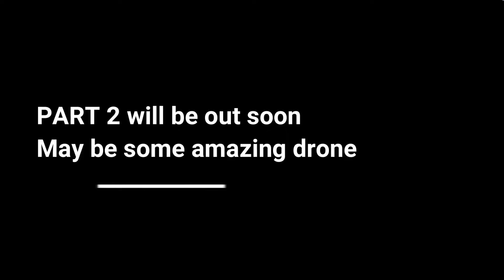IIM Kozhikode Batch photoshoot PART 1 😍🔥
Hello everyone, My name is Anshu Kumar Choudhary, and am currently in my Final year pursuing MBA in Liberal Studies Management at IIM Kozhikode. I am a 2021 commerce graduate from PGDAV, DU. I had Science in my intermediate but switched to Commerce during graduation as I had an inclination towards MBA.  I love teaching, singing songs, cricket, gym, badminton & exploring/learning new things in life.
Right now I am living and enjoying my dream college and looking forward to help IIM Aspirants to get their dream college!
My profile: 9/8/8 in 10th/12th/Bcom(H) with 95.78%ile(NC-OBC) in CAT2020
You may "DROP YOUR PROFILE & CATEGORY" in a comment, will let you know almost accurate %ile to get IIM calls!
Would love to help you all in the best kind :)
Video Shoot on:- Oppo Reno 5 Pro 5G
Edited in:- Filmora software
Laptop used:- HP 15 er1007-AU